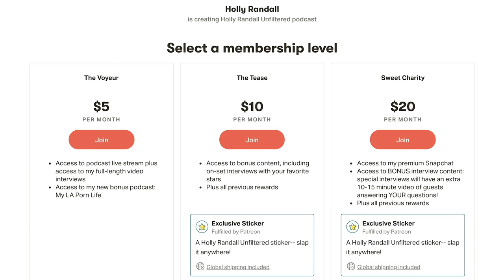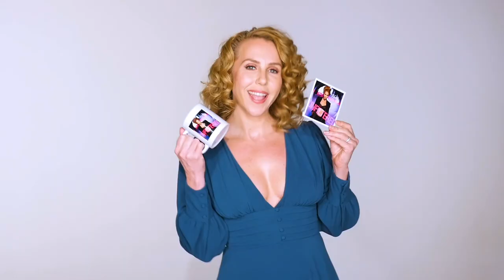Siri Dahl: To Porn and Back Again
Welcome to our 200th episode! Our guest today is Siri Dahl: sex worker, podcaster, and competitive power lifter. In this episode she discusses how she got into adult, why she left, and how her podcast actually brought her back to into the industry. She and Holly talk in depth about body image issues and how society contributes to the body dysmorphia many women experience today. Is porn more accepting of diversity in body sizes than mainstream media? These questions and so much more, in our special anniversary episode!

Show Notes:
03:30  How she got into porn.
06:10  Her first scene.
08:34  A frustrating shoot.
12:54  She shot for Kink.com
15:07  Common misconceptions about sex work.
17:08  She's a powerlifter.
24:30  How to safely start weighlifting.
28:32  She has her own podcast.
34:24  She had Gustavo Turner on her podcast.
39:55  How porn influences the acceptance of different body types.
46:55  She's a Twitch streamer.
49:30  Future plans.